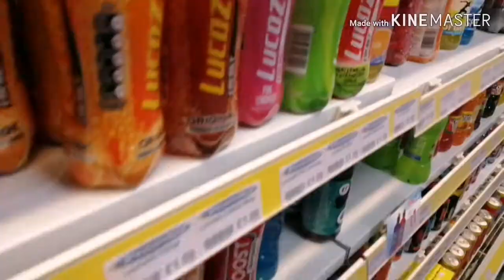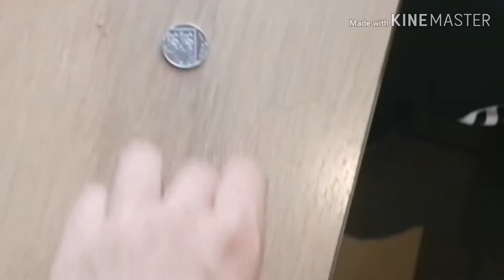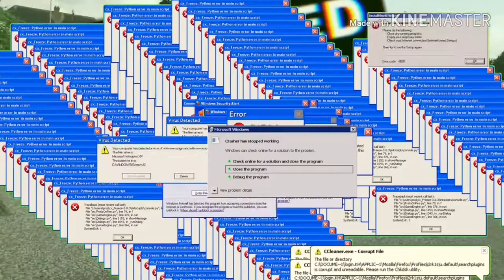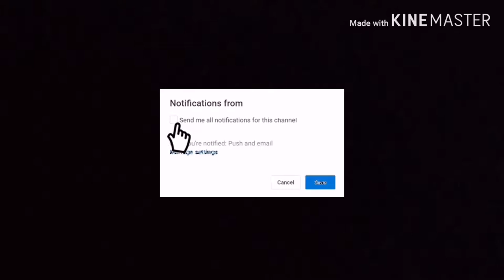My Friend Makes Me Suffer Live On Camera!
So me and my mates go and do a Vlog for all of you be sure to watch until the end, trust me you will love it